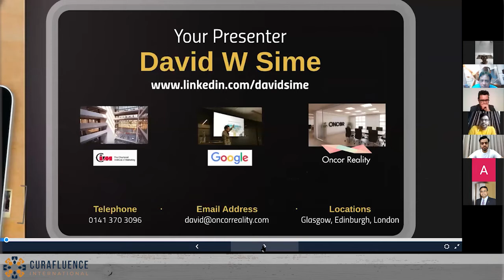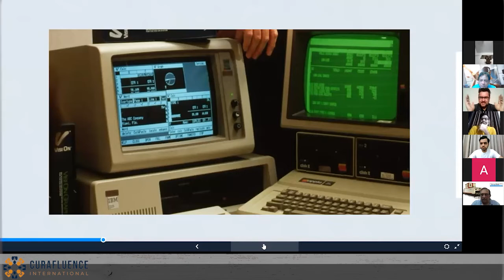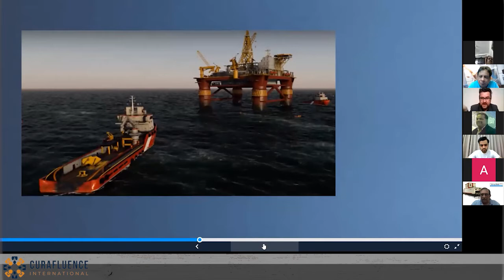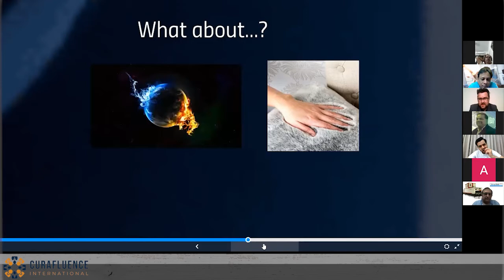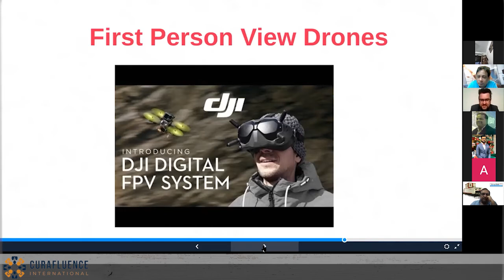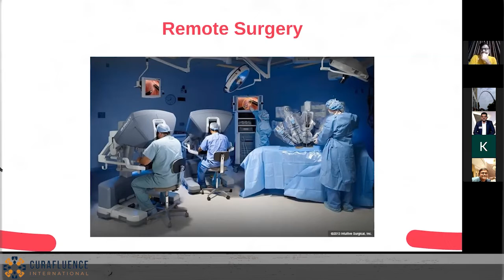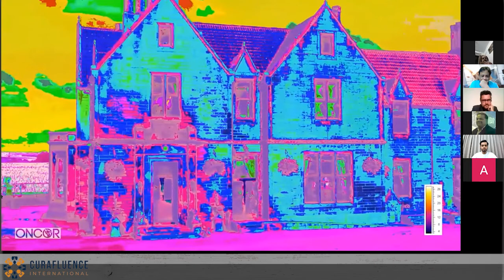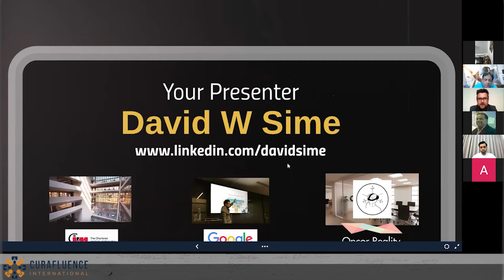DAVID SIME FROM ONCOR REALITY , SEEING THE UNSEEN WITH AR & VR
David directs AR and VR activities for Oncor Reality, Solarico Ltd. and Online Corporate Video Production Ltd.

With over 20 years’ experience in demonstrating the quantifiable benefits of digital media in energy, hospitality, education and medicine, David works with Google, Scottish Enterprise and the CIM to apply emerging technology such as Virtual and Augmented Reality to meet new and existing and organisational challenges.

David lectures on these subjects for Google, the Modern Apprenticeship Scheme, the Chartered Institute of Marketing and has led Digital Marketing, Video, Augmented and Virtual Reality projects across five countries and twenty-five distinct industries.